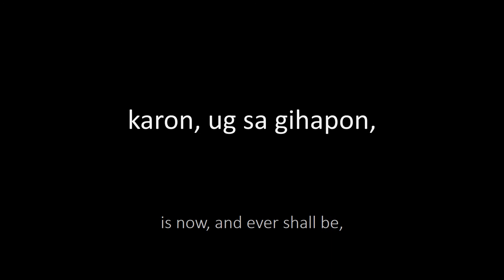Himaya - Glory Be (version 1)